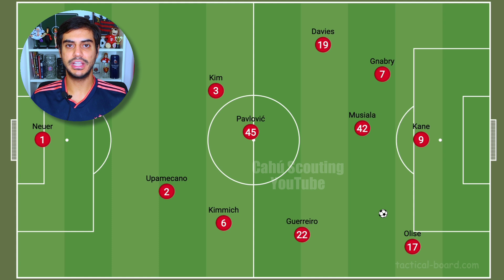Aleksandar Pavlović Trouxe Equilíbrio ao Meio-Campo do Bayern: Como Kompany Usa o Volante Alemão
Nesse vídeo, trago uma análise de Aleksandar Pavlović, volante do Bayern de Munique que vem chamando atenção desde o final do ano passado. No Bayern, ele tem sido tão efetivo, que Kompany tem optado por colocar João Palhinha no banco. E você, o que acha? Fala aí! Aqui, sua opinião importa!

👍🏽 Curta
💬 Comente

00:08 Quem é Aleksandar Pavlović
00:35 Análise Qualitativa de Pavlović: Talento e Equilíbrio no Meio-Campo do Bayern de Kompany
08:26 Análise Quantitativa de Pavlović

Olá! Meu nome é Tiago e eu moro em Munique, na Alemanha. 🇩🇪 Aqui, falo sobre scouting de futebol masculino. Se você busca vídeos sobre jogadores de futebol na América do Sul e Europa, análises de mercado, análises táticas, análises de jogadores de futebol, ou quer ficar por dentro dos talentos do futebol, se inscreve aqui! Há análises de jogadores, contratações, análises de times, videoaulas sobre futebol, vídeos diretamente de Munique & mais.

Não represento nenhum clube de futebol. Este vídeo representa apenas a minha opinião.
Animações em parceria c/ canal SALEEZ.
Prints de estatísticas, informações de jogadores e jogos: sempre Sofascore.
Como joga Aleksandar Pavlovic? Quais os pontos fortes e pontos fracos de Aleksandar Pavlovic? Qual é a função tática de Aleksandar Pavlovic em campo pelo Bayern de Munique de Vincent Kompany? Qual é a posição principal de Aleksandar Pavlovic no Bayern de Munique e em quais outras posições Aleksandar Pavlović pode atuar? Como é o condicionamento físico e a resistência de Aleksandar Pavlovic? Aleksandar Pavlović tem boa visão de jogo e tomada de decisão no Bayern de Munique? Como Aleksandar Pavlovic lida com a pressão em momentos decisivos? Como tem sido o desempenho de Aleksandar Pavlovic nas últimas temporadas? Aleksandar Pavlovic demonstra boa leitura de jogo e inteligência tática? Como é o posicionamento de Aleksandar Pavlović em campo no Bayern de Munique? Aleksandar Pavlović sabe se movimentar sem a bola para criar espaços? Como é a capacidade de Aleksandar Pavlovic de antecipar as jogadas dos adversários? Aleksandar Pavlović consegue se adaptar a diferentes sistemas táticos no Bayern de Munique? Análise detalhada, completa e atualizada de Pavlovic.
O scouting também é conhecido como análise de mercado ou inteligência de mercado. A profissão de scout (ou analista de mercado) no futebol consiste em fazer o monitoramento de jogadores para possíveis contratações. É preciso que o perfil do jogador encaixe com o perfil do time (por exemplo, com o modelo de jogo daquele treinador). Os analistas de mercado comumente avaliam as partes técnica, tática, física e mental dos jogadores de futebol. Exemplos de perguntas com as quais analistas de mercado no futebol lidam: o que faz um scout no futebol? O que faz um analista de mercado no futebol? Como identificar jogadores com potencial de se encaixarem num esquema tático e modelo de jogo de uma equipe? Como avaliar o físico de um jogador de futebol? Como avaliar as características técnicas de um jogador de futebol? Como saber se uma transferência foi boa para um clube? Quais ferramentas e metodologias são usadas para analisar o desempenho de jogadores e equipes de futebol? Quando abre a janela de contratações do futebol europeu? Quando abre a janela de contratações do futebol brasileiro? Quais características específicas um clube está procurando em um zagueiro? Quais características específicas um clube está procurando em um goleiro? Quais características específicas um clube está procurando em um meio-campista? Quais características específicas um clube está procurando em um atacante? Como saber se um goleiro é bom? Como saber se um zagueiro é bom? Como saber se um lateral é bom? Como saber se um ponta é bom? Como saber se um meio-campista é bom? Como saber se um centroavante é bom? Como saber se um volante é bom?